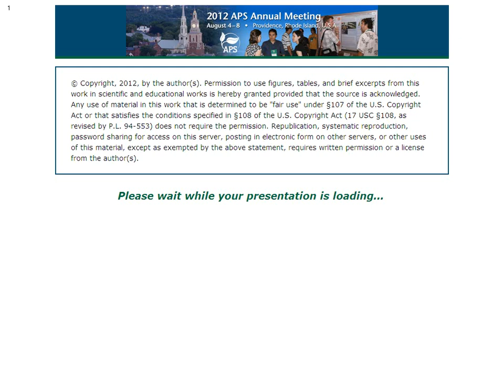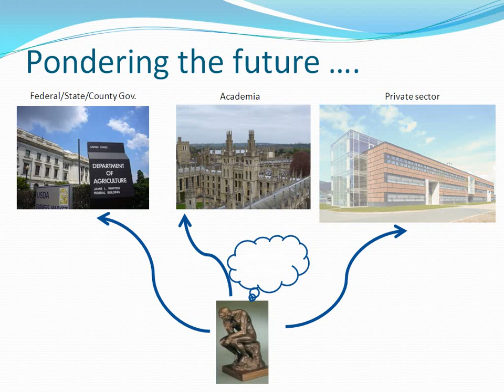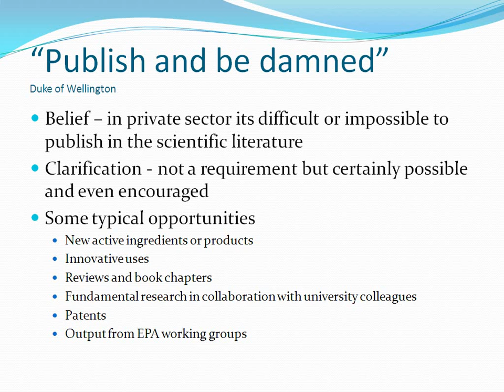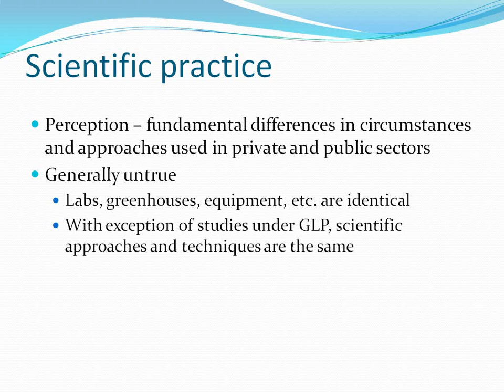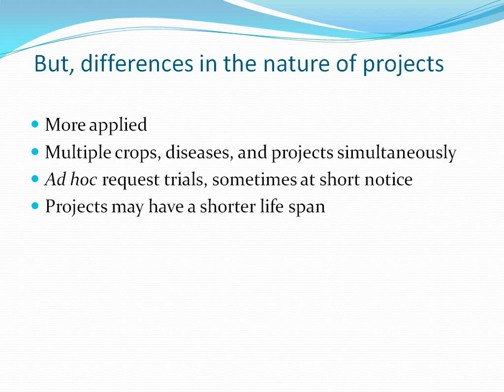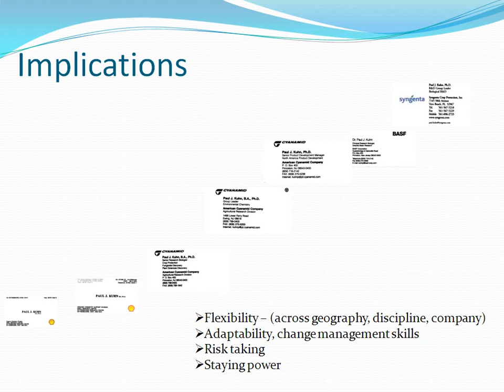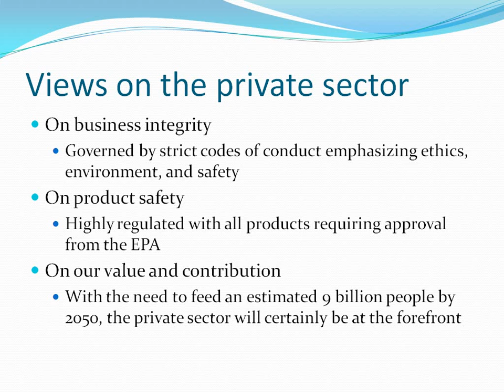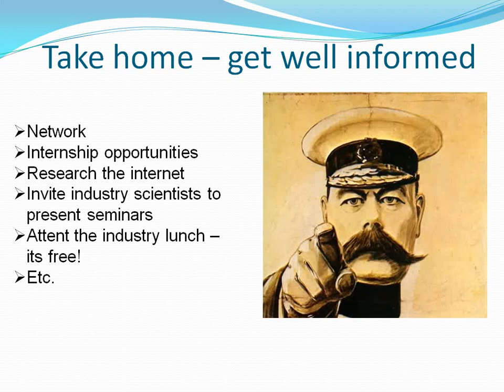2012 APS Careers in Industry Webinar: "Dispelling the myths of working in industry"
By Allison Tally and Paul Kuhn, Syngenta Crop Protection, Vero Beach, FL
"Dispelling the myths of working in industry"
Part of the APS Careers in Industry Webinar Series